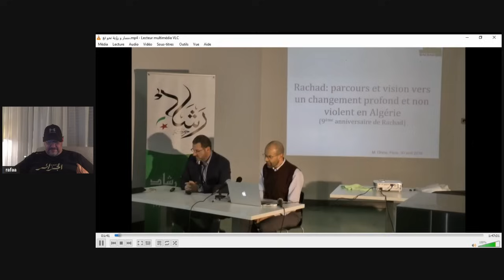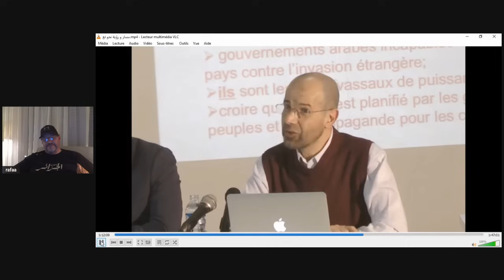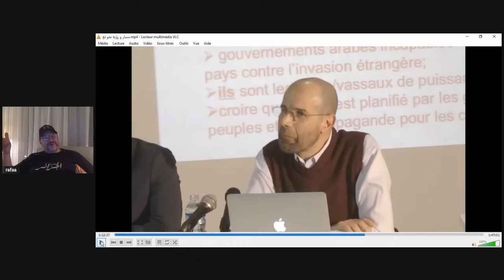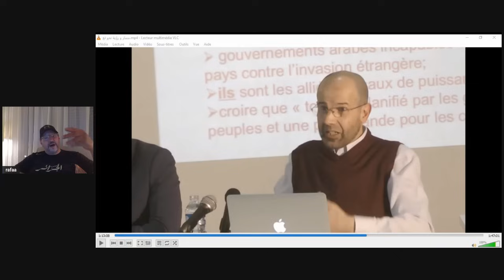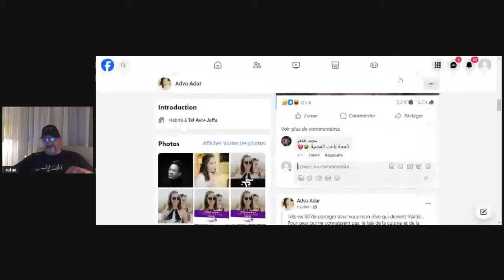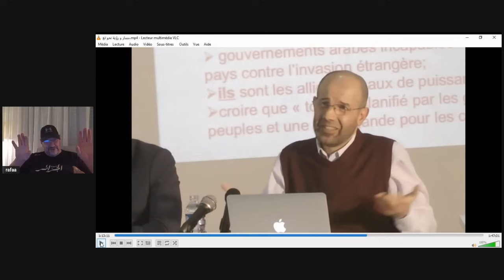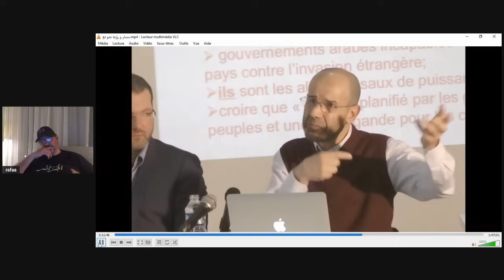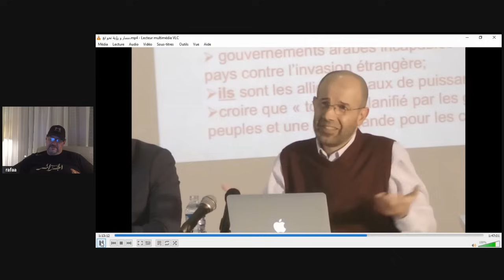هل يفرحوا حركة رشاد ومراد دهينة بعملية طوفان الأقصى؟ شاهدو